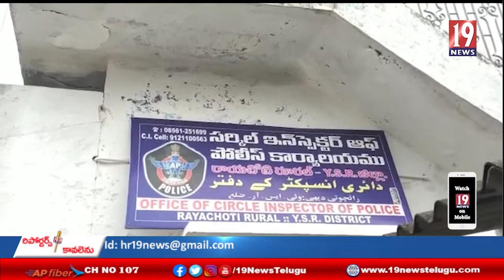సుడుంపల్లి మండలం ముడుంపాడు గ్రామ సమీపం లో ఎర్రచందనం దుంగలు స్వాధీనం ముగ్గురు అరెస్ట్ - కడపజిల్లా